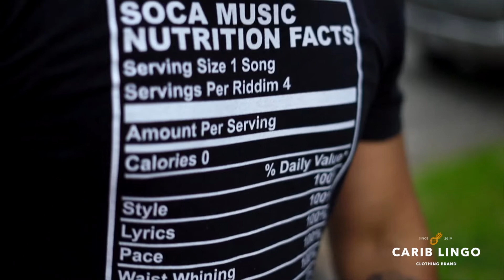Soca Music Nutritional Facts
Soca Music Nutrition Facts
Carib Lingo🍍
Model: @keveincaesar1
Video: @rawleandrephotography
Soundtrack: Hey Choppi - Captain "2020 Soca" (Trinidad)